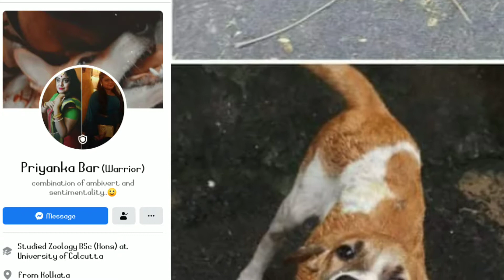Cutest dog for free adoption||vaccine and deworming done||dogs for free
Hey guys this video is made on a cutest indie dog which is up for totally free adoption and vaccine and deworming process is also completed. So if u guys are interested grab it now only before it's too late.